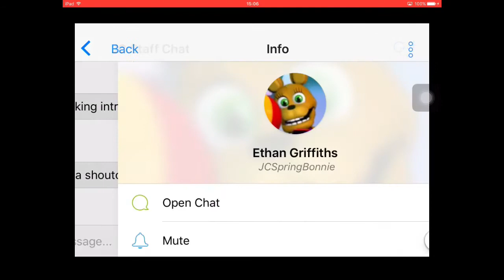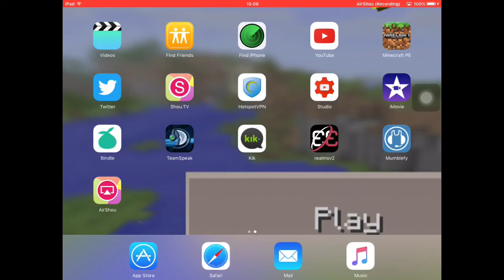Channel ShoutOut: Bonn13PlayzMC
I have gave a shout out to Bonn13PlayzMC Because he has made me and some of my friends an intro, and outro.

SERVER INFO!
My Server IP: janecraft.leet.cc
Port: 32670